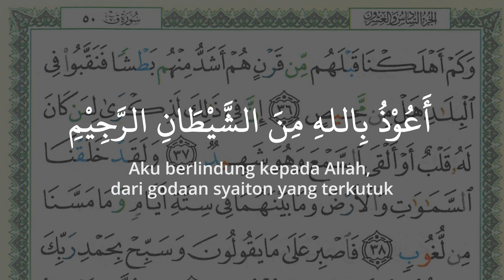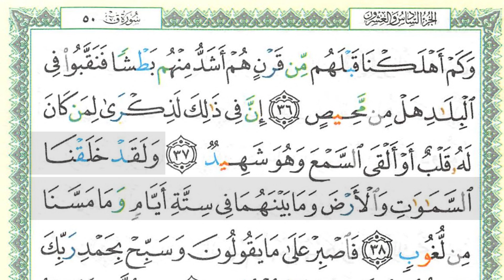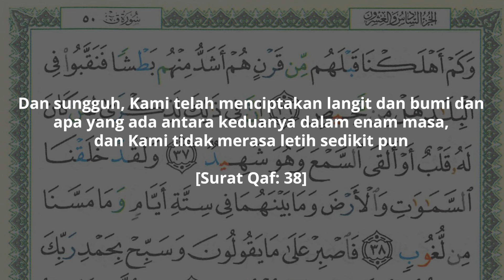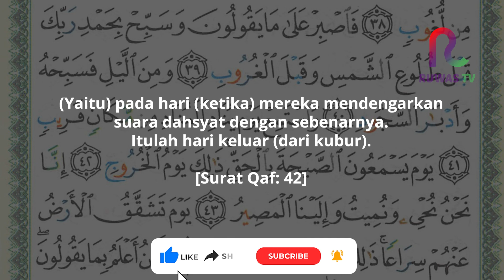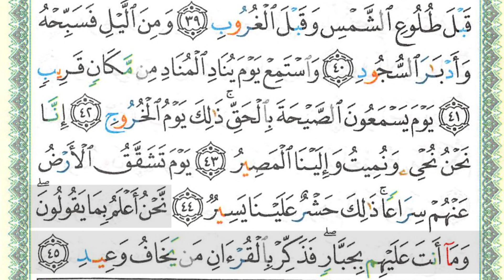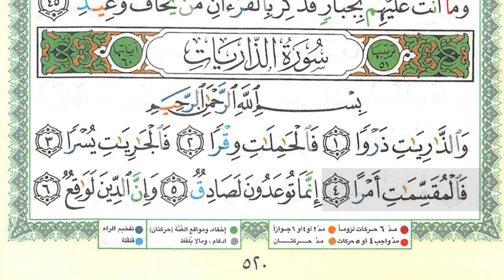SEHATI - Juz 26 Halaman 520